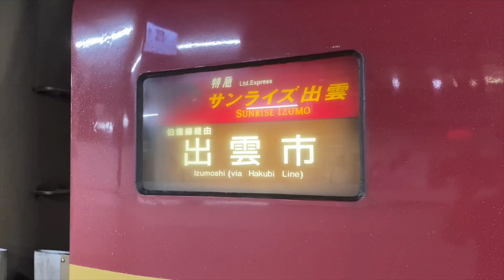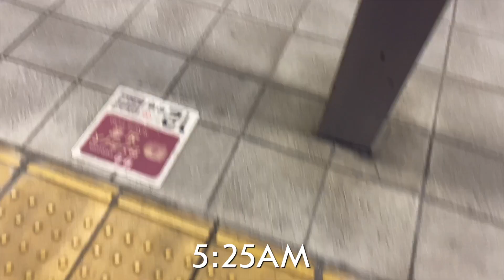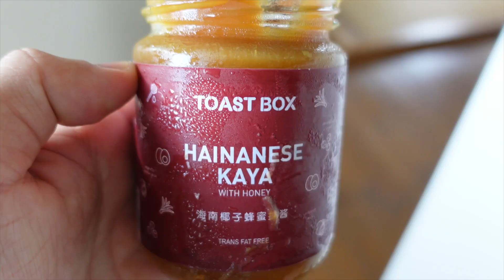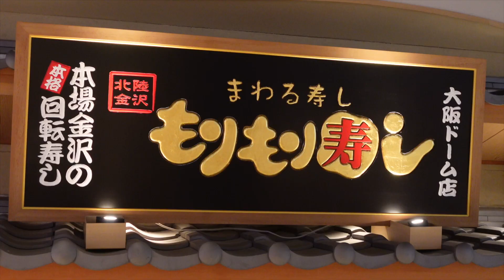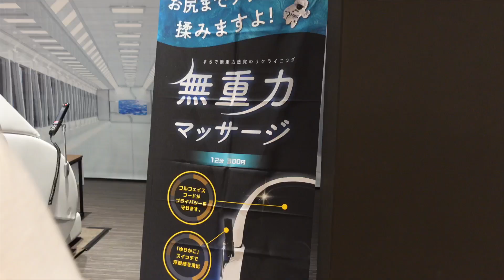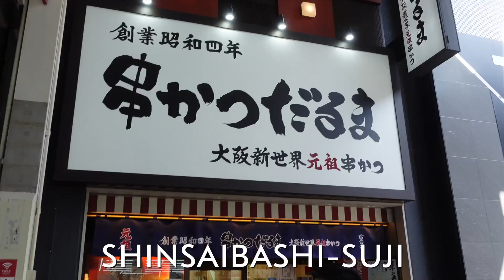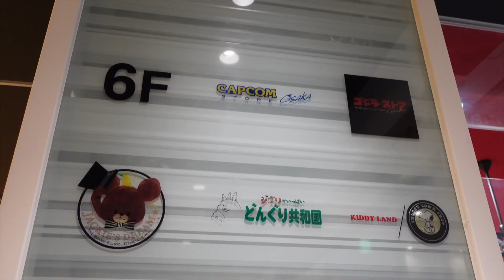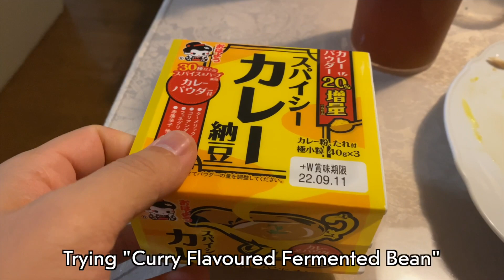What My Mom & Bro Miss MOST About Singapore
Reuniting with my family in Osaka, Japan. I asked my mom and older brother what they miss most about Singapore. It's just a simple vlog but I did feature interesting & new spots in Osaka. I hope you'll get some ideas about where to visit next!

Chapters
00:00 Cheapest Sleeper Train to Osaka
01:23 Interaction with Mom & Grandma
03:38 What My Mom & Older Bro Miss About Singapore
07:30 Osaka Vlog with Family
10:57 How Osaka Changed